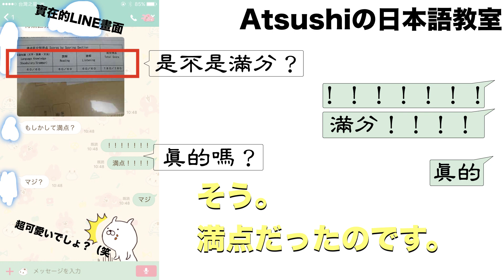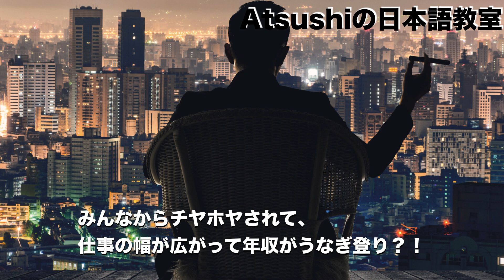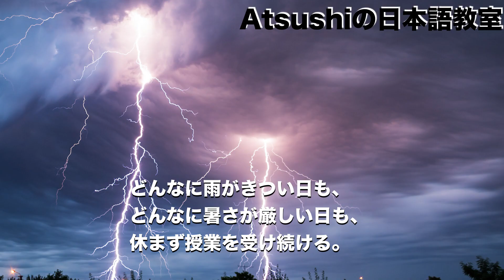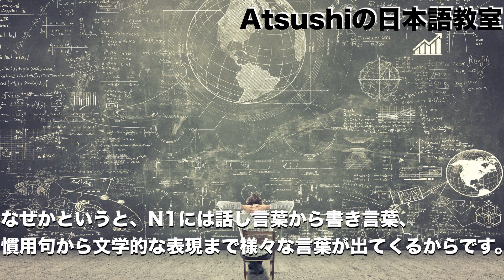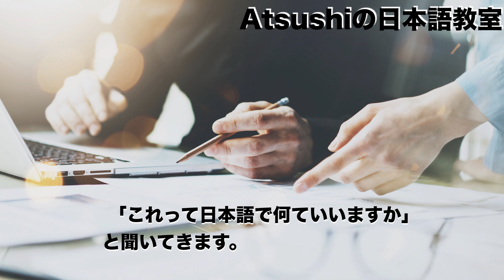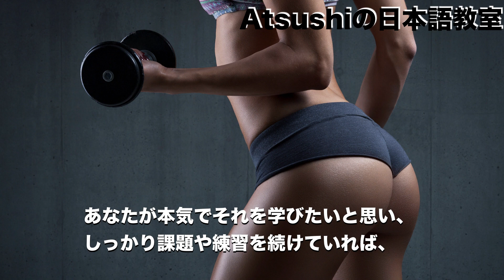N1滿分合格的學生（30代）的日文学習的心得:N1満点合格した生徒（30代）の日本語学習の心得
這個普普通通的極度害羞的學生（30代女生）
考到N1滿分，這段路她是怎麼走的呢？
要怎麼學習，才能考到滿分呢？

實在
連我（日本人）可能都考不到。
一定會犯1、2個錯誤(笑)。

文章：Atsushi/翻訳：伊婷
涉獵最新腦科學・心理學・教育學的日本人教師發現的 「瑞士式語言學習系統」的秘密

不讓任何人發現！悄悄的從「讓日本人討厭的日文」畢業，高級日本語學習法